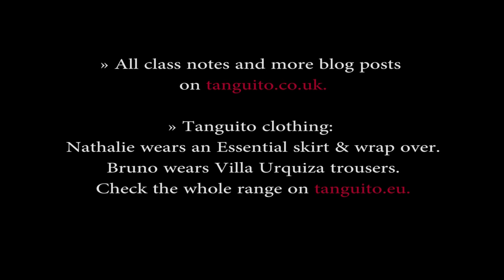Tango immersion » Steps inspired by Osvaldo & Coca - 30.03.2016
» CLASS NOTES

This Argentine tango video and class notes are meant to help our students remember what they’ve done in class.

Our new dimension is around old milonguero steps to up your milonga credentials. We started with steps inspired by Osvaldo and Coca, 2 amazing dancers from the Golden Age of Tango and had a look at some of their signature moves. Very playful and musical."

» TANGUITO CLOTHING
Tanguito clothing is available at tanguito.eu. Nati wears an essential skirt and a wrap over.